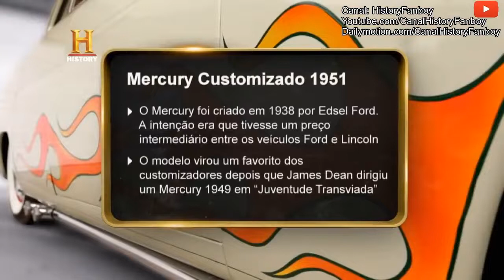TRATO FEITO - MERCURY 1951 CUSTOMIZADO